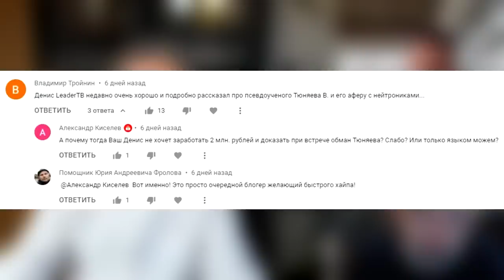Вред: 5G, СВЧ, Wi-FI, ЭМ полей доказан давно и на 100%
Деградация образования и интеллекта. Защита жизни от излучений и ЭМ полей! Зрители этих умников, передайте этому Шизотронику - Ерохину,  чтобы он и им ему подобные попробовали доказать свои слова, а не вяканья и много заработать, при этом, а вот как именно, это указано с 31 минуты и 15 секунды данного видео. Доктор ден и шапочка из фольги - это феерично, образ просто шоколадный! Данилевский против Побединского! Минин против Ерохина - кто кого? Айкона - это такая новая религия! И что же будет если завтра отключат интернет - что останется у головах молодёжи? Это видео ещё - защита жизни, разума и интеллекта!
Прочтите учебник Профессора Минина - "СВЧ и Безопасность человека"!
ВНИМАНИЕ!!!
Результаты испытаний Нейтроника в различных государственных и медицинских организациях и учреждениях (46 учреждений) -

👁️ Навигация (тайм-коды):
0:00 - Вступление. О чём эта 3-х сторонняя встреча?
4:16 - А что по факту? Ответ на видео Дениса Ерохина - по пунктам!
10:04 - Что такое порог Моргенштерна? Подлог в образовании!
12:42 - Первые исследования по влиянию ЭМИ были ещё в 19 веке. Данилевский.
15:06 - Книга СВЧ и безопасность человека! Учебник 1974 года Минина!
18:08 - Кто такой Побединский? И фундаментальные академические знания!
24:38 - Греф уже всё сказал про знания!. Человек - потребитель и раздутое ЭГО.
31:15 - Передайте Ерохину и т п - что у них есть уникальный шанс!
38:04 - Заброс на следующую тему.Что будет завтра? Хочешь мира готовься к войне!

Работы по электрофизиологии. В.Я. Данилевский
ДАЛЕЕ -
🎬 То, что я рекомендовал в ЭТОЙ лекции посмотреть обязательно:
А вот вообще ВСЕ видео по теме -
Все видео из серии «СВЧ, Вай Фай (Wi Fi) и сотовая связь!"